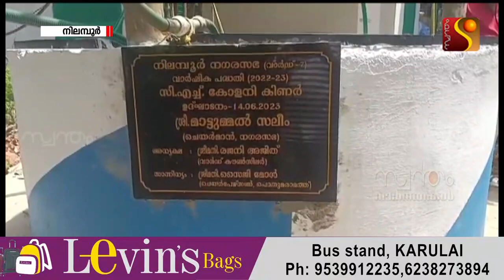നിലമ്പൂർ സി എച്ച് കോളനിയിൽ 5 കിണറുകളിൽ മൂന്നെണ്ണം നവീകരിച്ച് ഉദ്ഘാടനം നടത്തിയിട്ടും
നിലമ്പൂർ സി എച്ച് കോളനിയിൽ 5 കിണറുകളിൽ മൂന്നെണ്ണം നവീകരിച്ച് ഉദ്ഘാടനം നടത്തിയിട്ടും കിണറുകളിൽ വെള്ളമില്ലാത്തത് ജനങ്ങളെ വലക്കുന്നു.